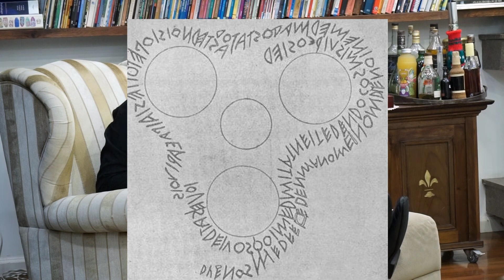O Alfabeto Latino — parte I | Alomorfe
Viaja no tempo pra descobrir as origens do abecedário e pega uma sopa de letrinhas quentinha pra aguçar a coordenação motora fina.

00:00 Introdução
01:07 Os Hieroglifos
01:52 A Passagem aos Fenícios
02:33 A Passagem aos Gregos
03:22 A Passagem aos Etruscos
03:50 A Passagem aos Latinos
04:06 Conclusão

Produção: Pellissari&Pellissari